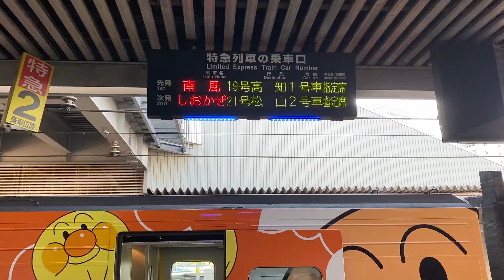2000系アンパンマン列車 岡山駅入線とアンパンマンシートの車内！乗車記動画で紹介仕切れないほど撮影したので、単独で先行公開【20-06観音寺】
7月19日でラストランを迎えすでに廃車されてしまった、2000系のアンパンマン列車 オレンジのアンパンマンシートに廃車直前の6月に乗車していました。
今回は、乗車記動画公開に先駆け、岡山駅入線と停車中の様子、そして岡山駅停車中に撮影したアンパンマンシートを公開します！

うさぎ放送局のメインチャンネル！

鉄道ショートムービーを毎日公開するチャンネル！

日常のつぶやき動画とサブ的な動画を公開するチャンネル！

歌いたかったら更新！（完全不定期）
Twitterでも鉄道動画を公開中！